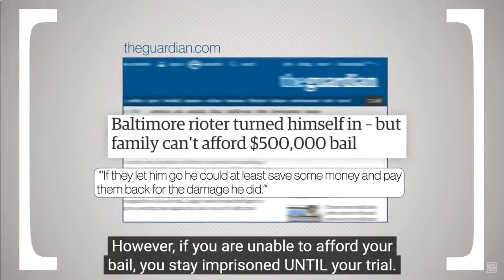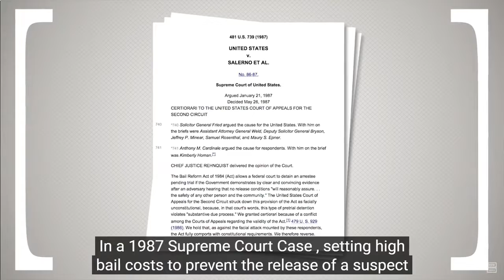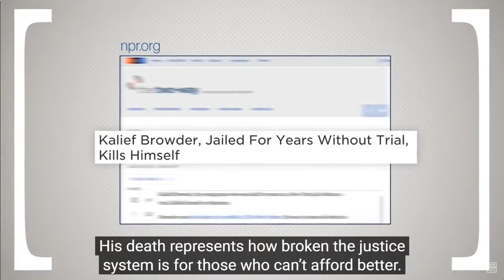How Does Bail Work And Is It Unfair To The Poor